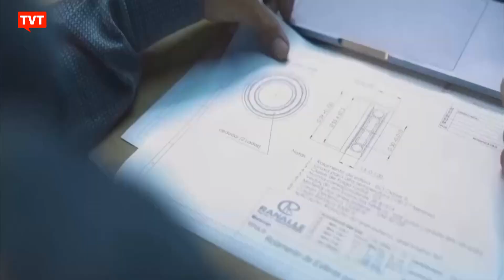Contribuição negocial: uma questão de justiça trabalhista e social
A contribuição negocial que está em discussão no Supremo Tribunal Federal, é muito diferente da volta do imposto sindical. O diretor técnico do Dieese, Victor Pagani, explica a importância para o trabalhador e para o país, de se regulamentar a contribuição, que já existe na prática.